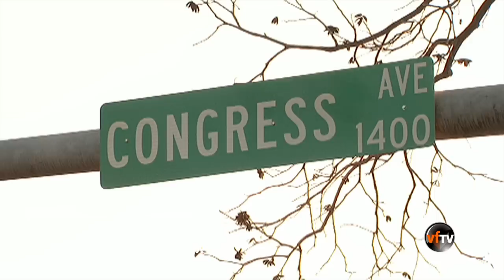Trong Thang interviews Hubert Vo (Texas House of Representatives)